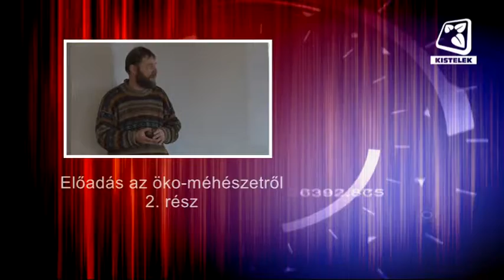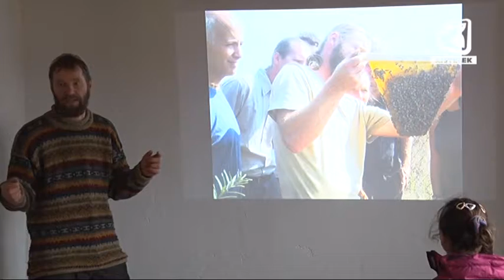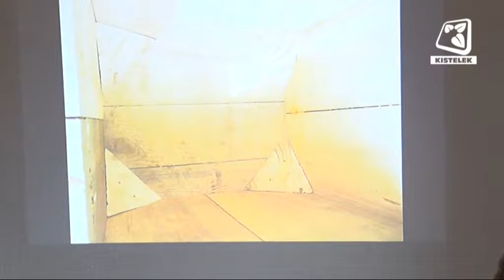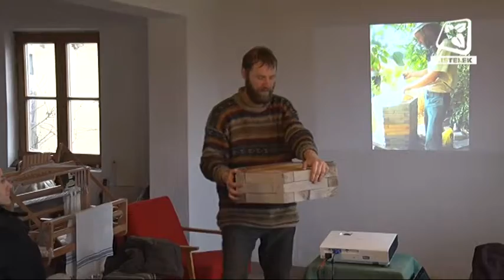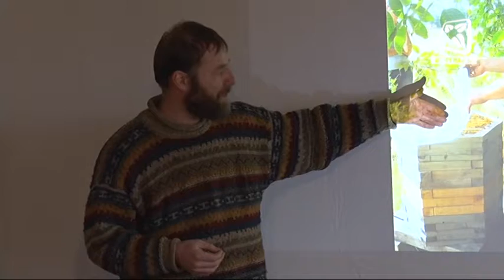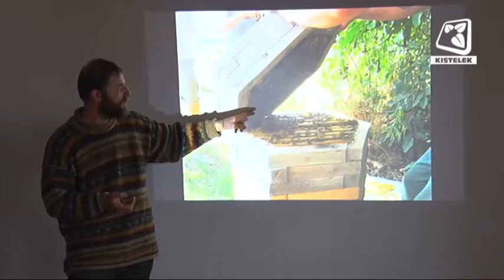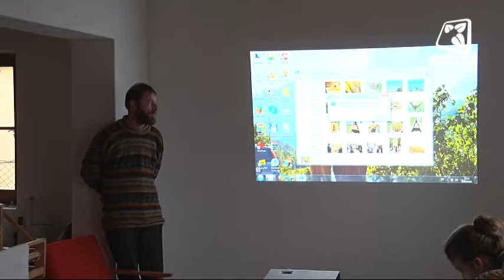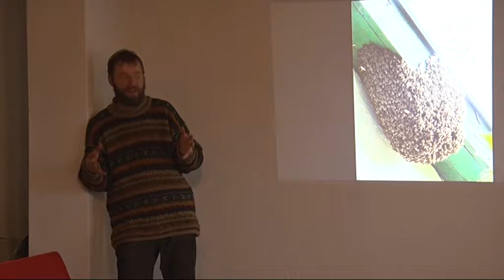Kistelek VTV - 2016.03.15-ei adás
Március 4-én pénteken Nagy Tamás tartott előadást az öko-méhészetről Ópusztaszeren a Vackor Kuckóban. A most következőkben az eseményen készült felvételünk 2. részét tekinthetik meg.

A 2015/2016-os szezon U13-as leány gyermekbajnokság soron következő fordulójában a Kisteleki Kézilabda Klub hazai környezetben, a helyi Sportcsarnokban fogadta a csoportot vezető Szeged Kiskundorozsma Kézilabda SE csapatát. Következő felvételünkön ezt a találkozót tekinthetik meg.